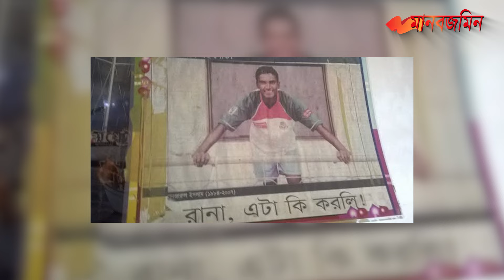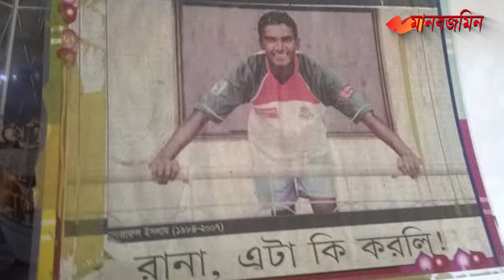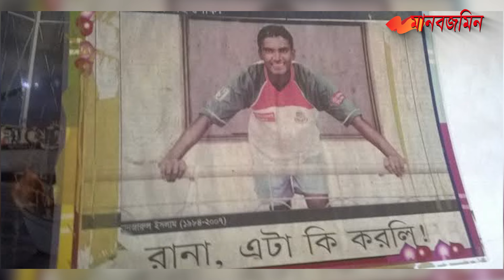অকালে ঝরে যাওয়া তারকা মানজারুল ইসলাম রানা | BD Cricket News | Daily Manabzamin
অকালে ঝরে যাওয়া তারকা মানজারুল ইসলাম রানা